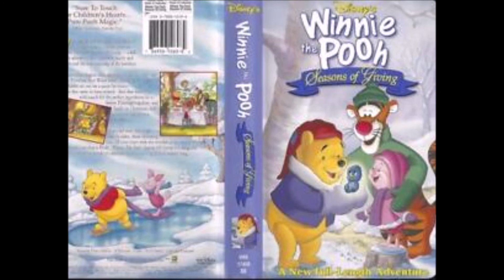WtP Seasons of Giving - All 'Every Season Brings a Reason' Songs, but Please check the description!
CURSE YouTube's freaking 100 character limit for video Titles!

Winnie the Pooh Seasons of Giving - All 'Every Season Brings a Reason' Songs, but it gradually gets faster and higher pitched